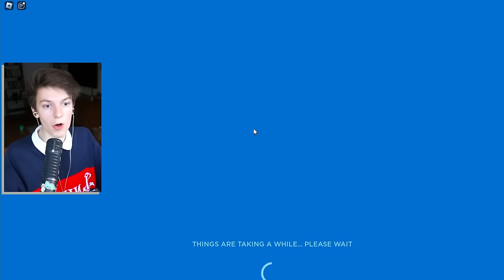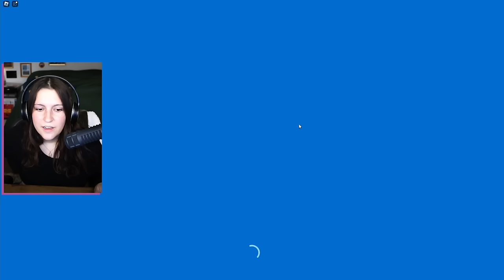Kalynn is adopted.